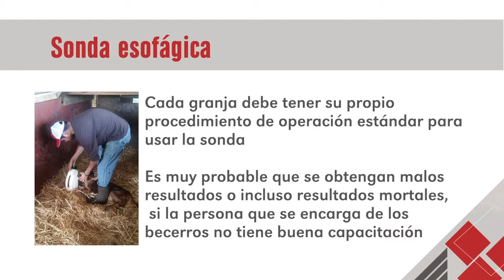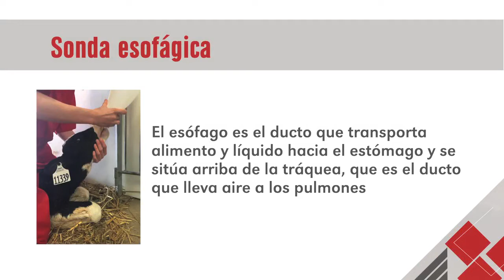6-Uso apropiado de un alimentador esofagico